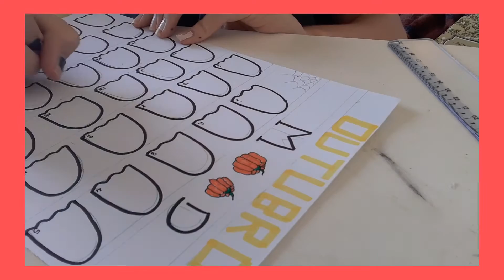🗓🎃MEU PLANEJAMENTO DE OUTUBRO | Planner com tema Halloween🎃🗓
🗓🎃MEU PLANEJAMENTO DE OUTUBRO, meu planner com o tema de Halloween... Pegue um cadoerno ou o seu planner e venha planejar o mês de outubro comigo...

Espero que voces gostem, se gostou já deixa o seu like, compartilha com um amigo pra ele vir conhecer o canal, comenta o que você quer ver aqui no canal, se inscreve e ativa o sininho também e me segue nas minhas redes sociais...

💉✨UM FIM DE SEMANA ALEATORIO DA MINHA VIDA | Indo tomar a vacina, festa de aniver do meu irmão✨💉
SPA DAY REALZÃO | Depilação, unhas, cabelos e mais... Spa day com o que você tem em casa✨💆

Minha idade: 17 anos
Aniversário: 02/01

Capitulos:
00:00 - Inicio
01:40 - Capa do Planner
05:53 - Metas e Internet
07:26 - Mood traker
10:28 - Planejamento diario
13:10 - Finalizando

O que eu uso pra Gravar/ Editar os vídeos:
Marca do celular: Samsung A10
Marca do meu Notbook: Acer
Editor no Notebook: Vegas Pro17
Editor do celular: CapCut
Aplicativo que edito as Thumbnail: PicsArt